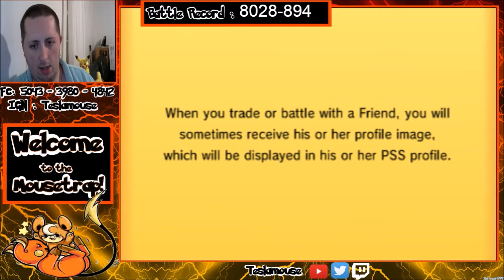ION Pokemon League Match Vs. Lemur (ION Interregional championship defense)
What is going on, Mousetrap? Teslamouse here with something a bit different. Back in March, I competed in a Pokemon Championship league called "The ION Pokemon League" or IPL for short. After competing for about three weeks in March of 2015, I had to drop out because I had other things I needed to focus on. Now I'm back and ready to return with a vengeance!

Coming back from vacation, this week we are defending our ION Interregional championship against Lemur in a best of 3 singles match. There is a new rule in effect since our last title defense and that is that we cannot change teams in between games. Can I adapt to the new rule and retain my title? Or will I lose the title to Lemur? There is a lot of salt in this match from me, though ;)

All music used in this video is nightcore versions of popular songs. The music in this video belong to their owners.